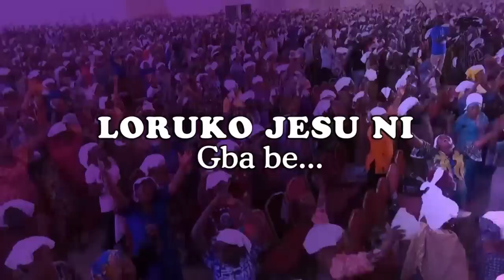IRI OWURO {MORNING DEW} Tuesday 7th Feb. 2023 with Babasebioba